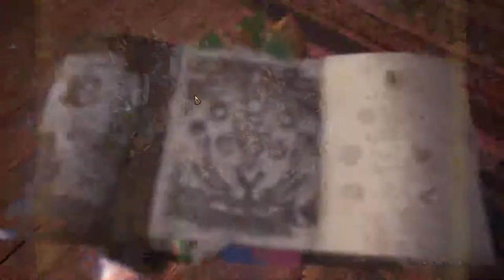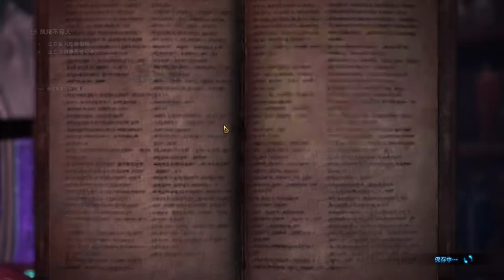【繁星】MHWI 魔物獵人冰原 下午 2020 1 24【1】